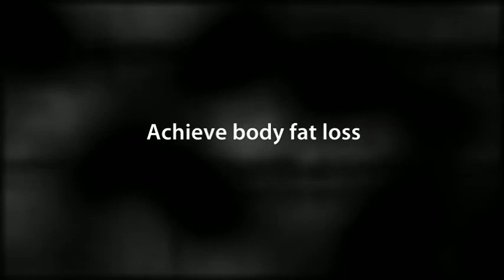Suncoast Fitness.mp4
to see more samples.